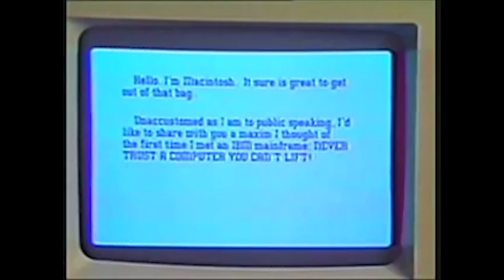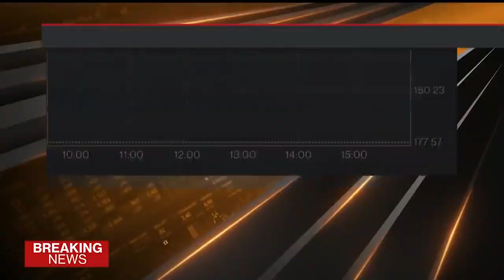Steve Jobs (Apple) Gangsta's Paradise | Tim Cook - 2023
I haven't uploaded a new video for a long time. But I'm back now. I will upload more videos now.

WHO IS STEVE JOBS?
Steven Paul Jobs was an American entrepreneur, industrial designer, business magnate, media proprietor, and investor. He was the co-founder, the chairman, and CEO of Apple; the chairman and majority shareholder of Pixar; a member of The Walt Disney Company's board of directors following its acquisition of Pixar; and the founder, chairman, and CEO of NeXT. He is widely recognized as a pioneer of the personal computer revolution of the 1970s and 1980s, along with his early business partner and fellow Apple co-founder Steve Wozniak.

Jobs was born in San Francisco to a Syrian father and a German-American mother. He was adopted shortly after his birth. Jobs attended Reed College in 1972 before withdrawing that same year. In 1974, he traveled through India seeking enlightenment and studying Zen Buddhism. He and Wozniak co-founded Apple in 1976 to sell Wozniak's Apple I personal computer. A year later, the duo gained fame and wealth with production and sale of the Apple II, one of the first highly successful mass-produced microcomputers. Jobs saw the commercial potential of the Xerox Alto in 1979, which was mouse-driven and had a graphical user interface (GUI). This led to the development of the unsuccessful Apple Lisa in 1983, followed by the breakthrough Macintosh in 1984, the first mass-produced computer with a GUI. The Macintosh introduced the desktop publishing industry in 1985 with the addition of the Apple LaserWriter, the first laser printer to feature vector graphics.

In 1985, Jobs was forced out of Apple after a long power struggle with the company's board and its then-CEO John Sculley. That same year, Jobs took a few Apple employees with him to found NeXT, a computer platform development company that specialized in computers for higher-education and business markets. In addition, he helped to develop the visual effects industry when he funded the computer graphics division of George Lucas's Lucasfilm in 1986. The new company was Pixar, which produced the first 3D computer-animated feature film Toy Story (1995) and went on to become a major animation studio, producing over 25 films since.

In 1997, Jobs returned to Apple as CEO after the company's acquisition of NeXT. He was largely responsible for reviving Apple, which was on the verge of bankruptcy. He worked closely with English designer Jony Ive to develop a line of products that had larger cultural ramifications, beginning with the "Think different" advertising campaign and leading to the Apple Store, App Store, iMac, iPad, iPod, iPhone, iTunes, and iTunes Store. In 2001, the original Mac OS was replaced with the completely new Mac OS X (now known as macOS), based on NeXT's NeXTSTEP platform, giving the operating system a modern Unix-based foundation for the first time. In 2003, Jobs was diagnosed with a pancreatic neuroendocrine tumor. He died of respiratory arrest related to the tumor on October 5, 2011 at the age of 56.